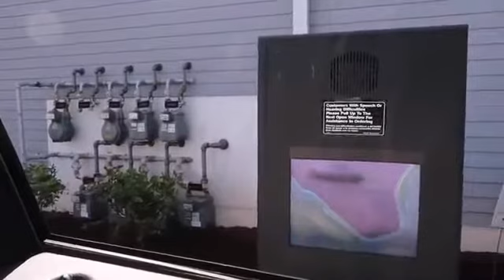YTP Daym Drops His Daym Salad